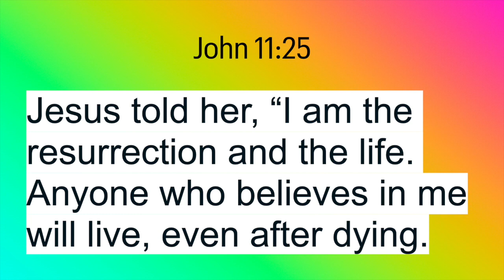What does the resurrection mean to you? (Fellowship w/God, Forgiveness, and a Future)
Take a moment to meditate on the goodness of Jesus